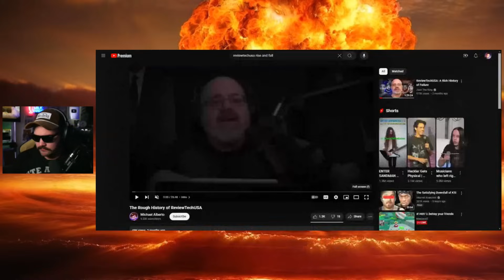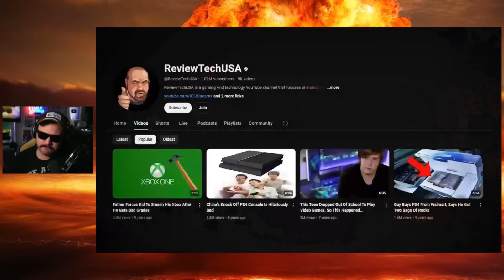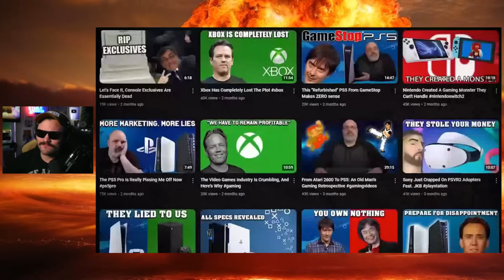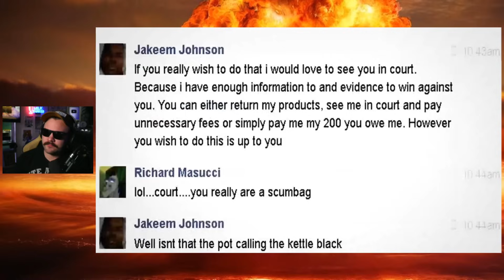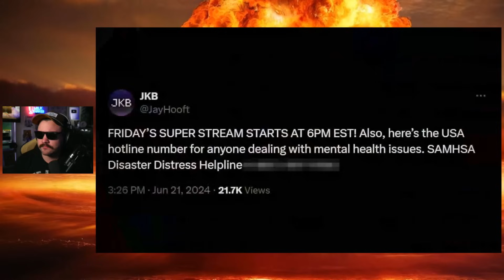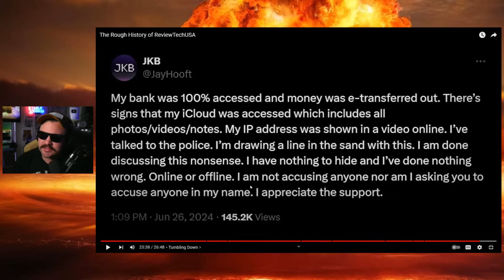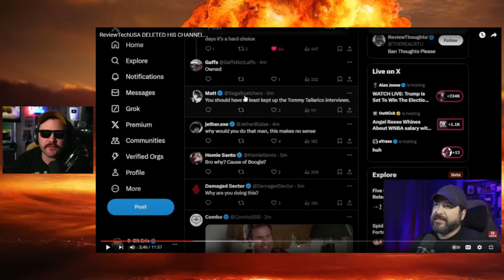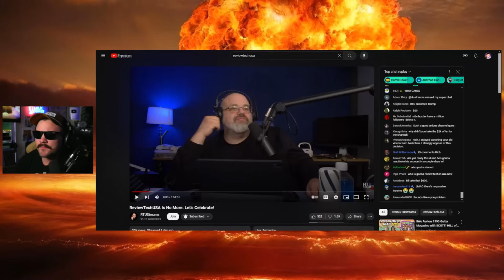ReviewTechUsa Situation Gets SO MUCH WORSE After New Allegations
The entire Rise and fall of Rich from Reviewtechusa. His downward spiral is confirmed in deleting his channel forever.